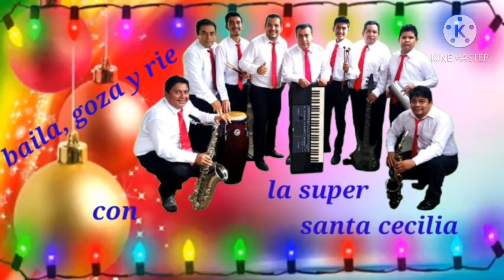Popurrí navideño con la super Santa Cecilia de tuzantan